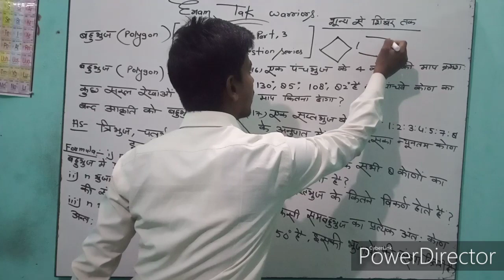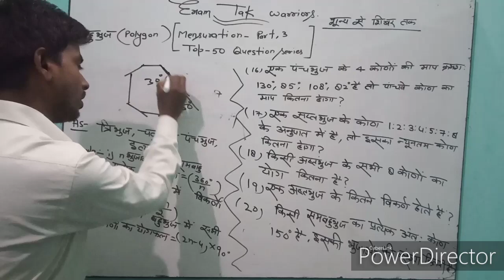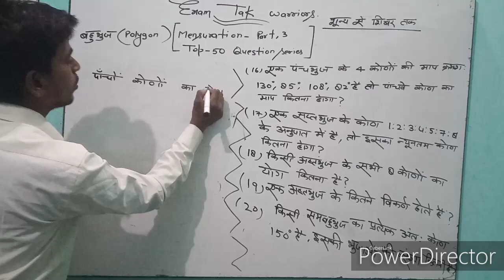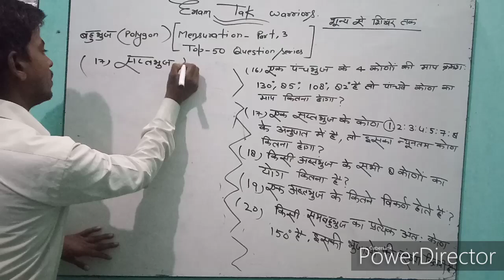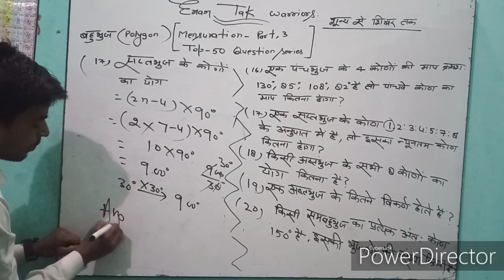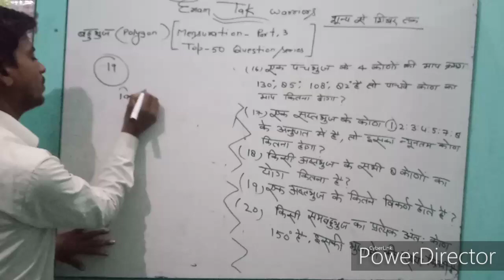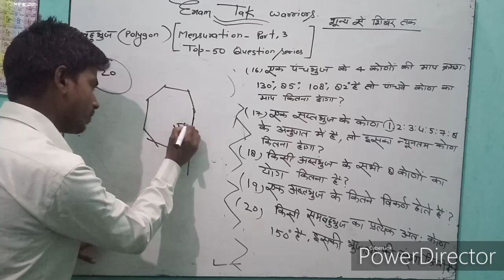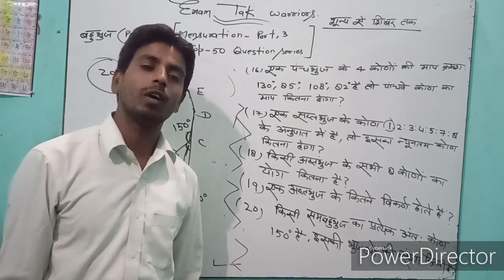Mensuartion part - 3 for rrb ntpc /Rrc group d/ssc chsl /up police /uptet /ctet/up si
In this video i have covered polygon of mensuration which is part 3.
thanks